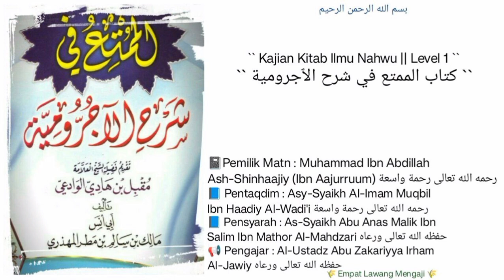Al-Mumti' Fii Syarh Al-Aajurrumiyyah | 06 | Tanda² Fi'il | Al-Ustadz Abu Zakariyya Irham Al-Jawiy